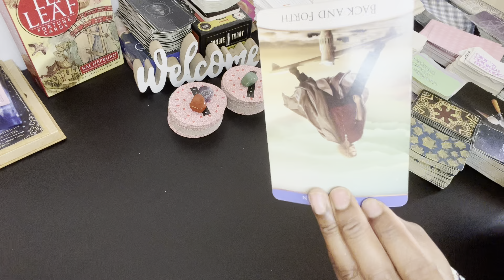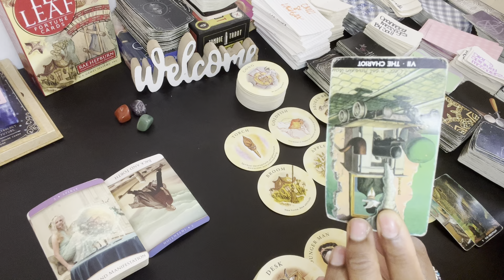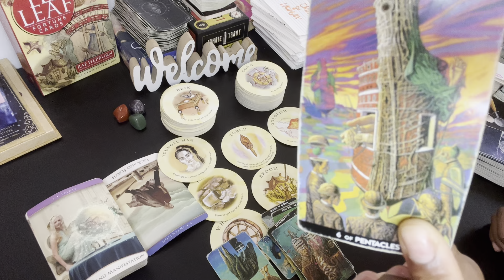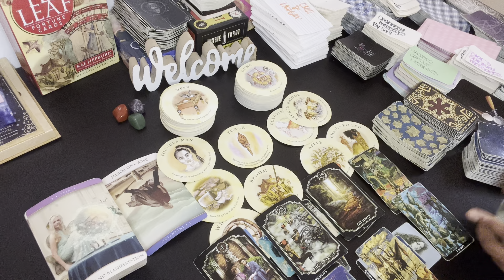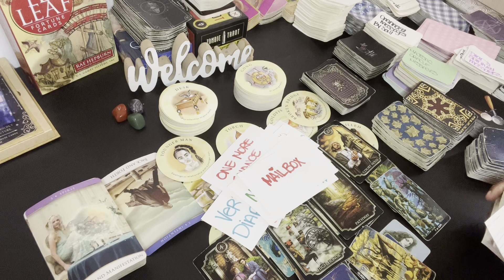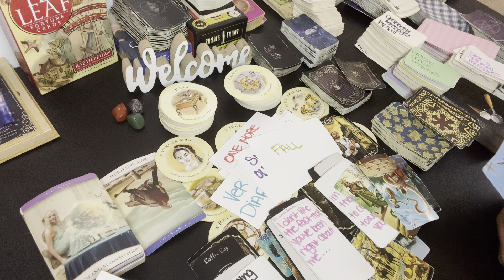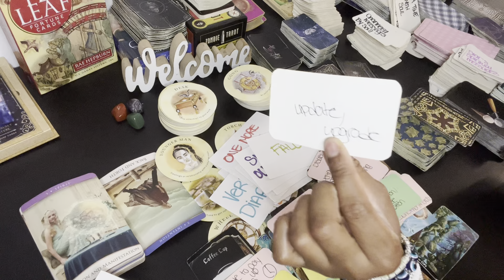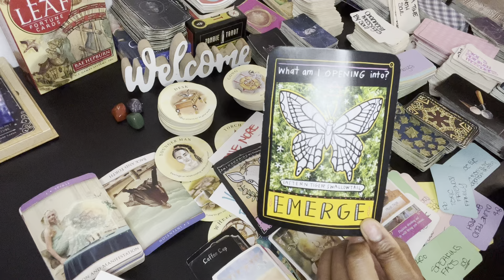VIRGO ♍️ JULY3| YOU WILL LOSE SOMETHING ONLY TO GAIN MUCH MORE .YOURE PROTECTED BY YOUR ANCESTORS 🧿